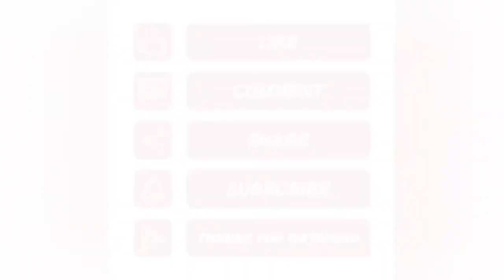૨૫૦૦મણ બોર કોને ઉછાળ્યા અહી?પોષી પૂનમ સંતરામ મંદિર નડીઆદ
બોર ઉછામણી પોષી પૂનમ સંતરામ મંદિર નડીઆદ